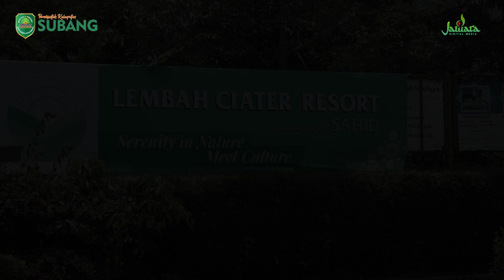Kang Akur Hadiri Pelantikan Panwascam se-Kabupaten Subang